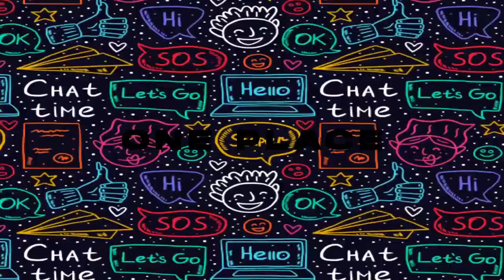Ng'ara waseme ukona mbaba